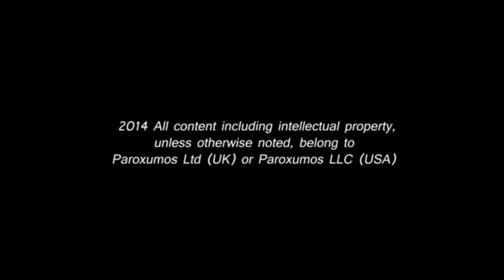Ep2 - Your Creative Core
The foundation for this series is based on the concept of your Creative Core. Rather than an identifiable physical feature of the brain, the Creative Core is your capacity for creativity developed by exercising numerous mental and physical actions. Essential to the  message of a Creative Core is demystifying creativity and dismantling fallacies or untruths we have adopted that hinder our creative potential.

Edited by Rory Burke